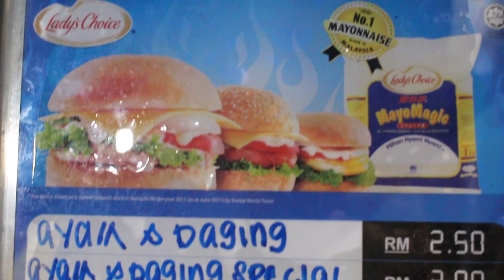Pencarian Burger Terbaek, Kuang - Bob Ringgo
Krew Suria Ford Wheels bersama Bob Ringgo ke Rawang, Kuang untuk pencarian burger terbaek dan di atas undian di Along Burger telah terplilih antara 10 warung burger yang terbaik! Dan sudah tentu pilihan mereka adalah Lady's Choice!